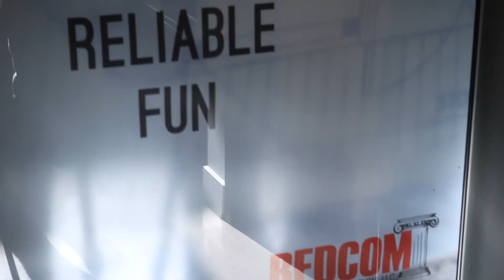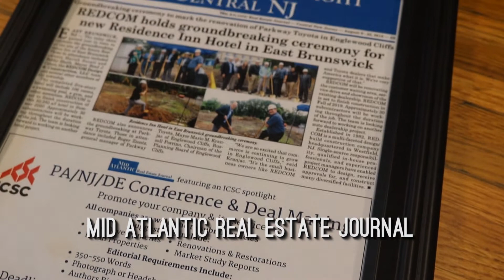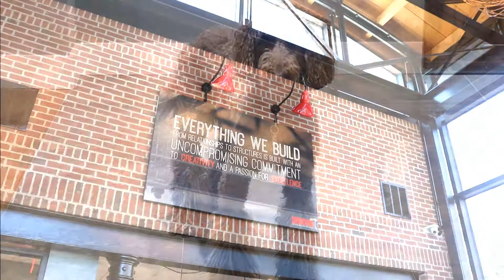2019 - A Year In Review at REDCOM!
Let's take a look back at how our year was at REDCOM in 2019! We're looking forward to an amazing 2020!

A special thank you goes out to our Marketing Intern, Charles Butler, who helped with the editing!